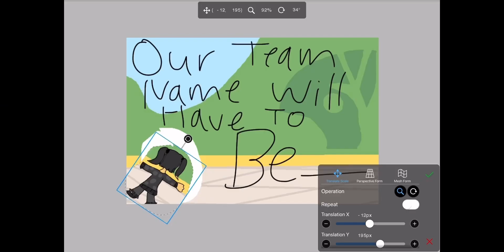Our team name will have to be….(but their humanized)